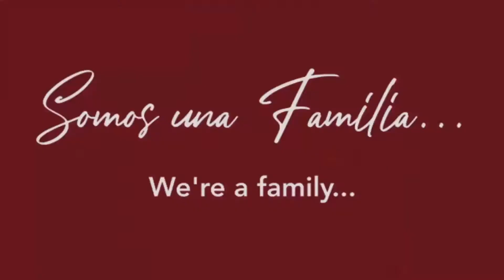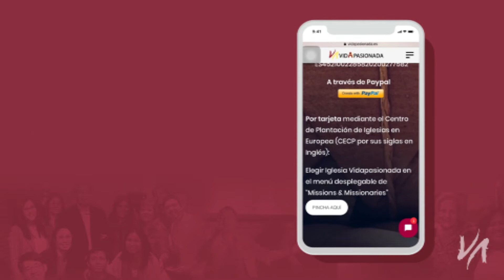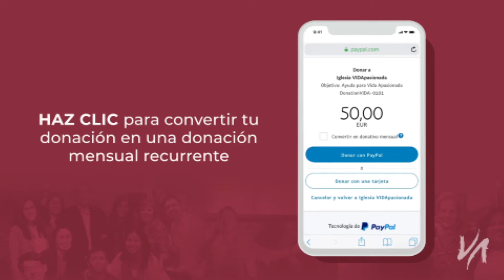Mejor Relacionalmente y Personalmente - Mensaje del 6 de Junio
Los últimos dos sábados, hemos estado hablando de la nueva normalidad. Mel también nos ha dado cosas prácticas que podemos aplicar para que podamos ser mejores personas en esta nueva normalidad.

Esta semana hablamos de ser mejores relacionalmente y personalmente.

Music
Titles: Flourish Full Mix; Get a Move On; Faded Memories; Funky Summer Pop; Rise and Shine